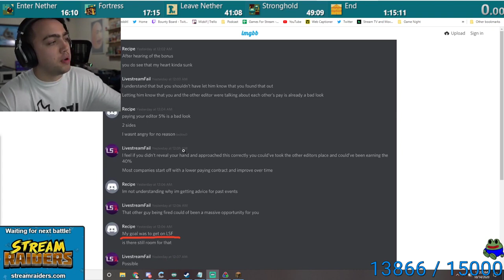Mizkif’s ex editor exposes himself.